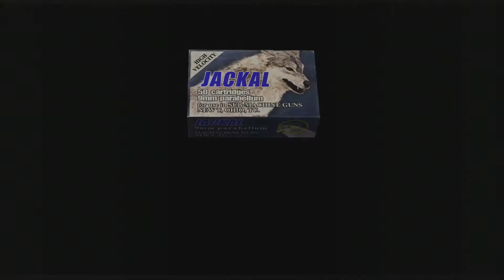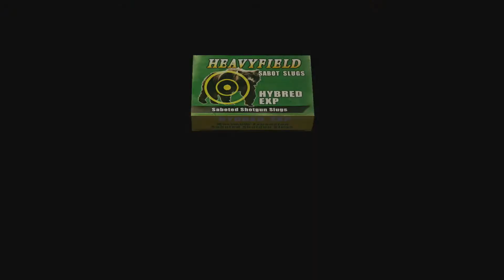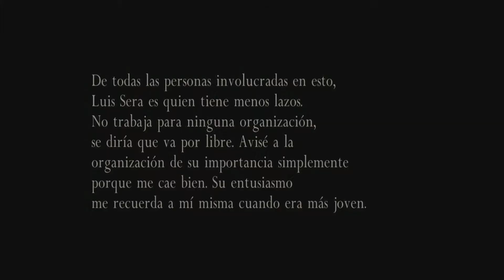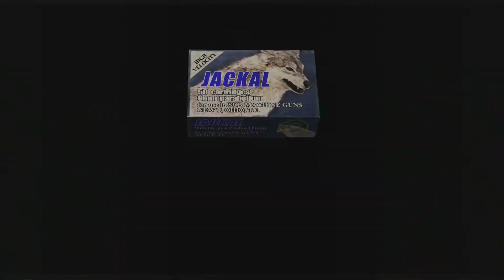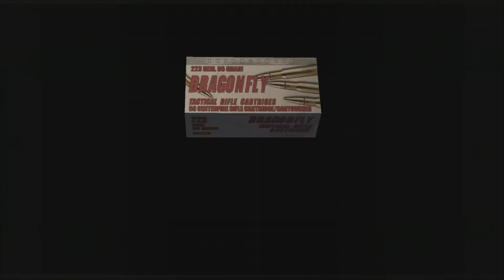Resident Evil 4/ Separate Ways/ Parte 3/ Sin Morir/ Gameplay Español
Ada...todos la conocemos! y en esta aventura ella es la protagonista, seremos capaces de NO MORIR ni una sola vez y ademas de hacer un 80% o mas de tiros acertados al final de este Separate Ways?

Resident Evil 4 —cuyo título original es Biohazard 4 es un videojuego de acción-aventura del estilo survival horror desarrollado por Capcom Production Studio 4 y distribuido por varias compañías.
Plataformas: Android, PlayStation 2, PlayStation 4, PlayStation 3, wii, game cube...
Premios: Spike Video Game Award al Mejor Juego del Año, Spike Video Game Awards al Videojuego con Mejores Gráficos
Diseñadores: Shinji Mikami, Hiroyuki Kobayashi
Géneros: Horror de supervivencia, Videojuego de disparos en tercera persona
Desarrolladores: Capcom, Capcom Production Studio 4

resident evil 4 separate ways ada necesita proteina
resident evil 4 separate ways no dead, sin morir
resident evil 4 separate ways let's play, gameplay español
resident evil 4 separate ways ada rules, ada mejor que ashley
resident evil 4 separate ways la muerte me persigue pero no me alcanza.